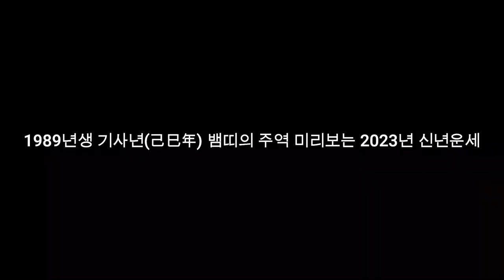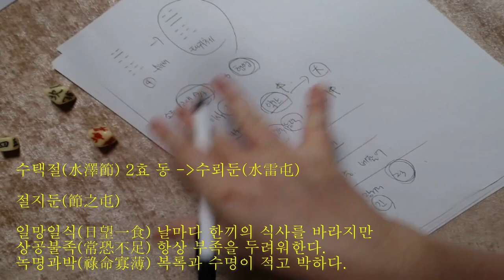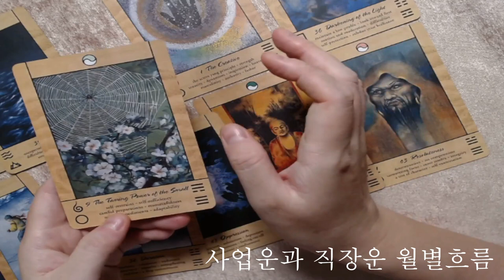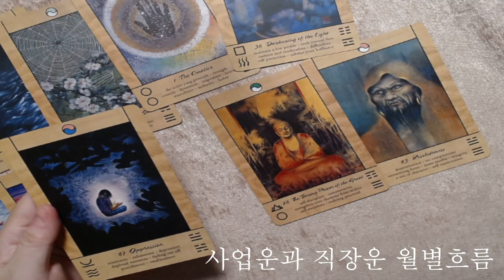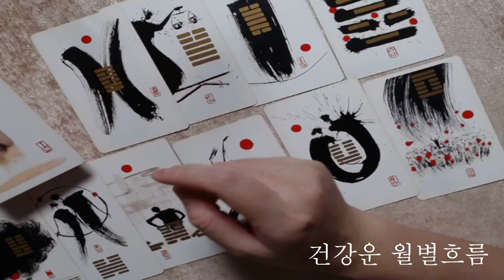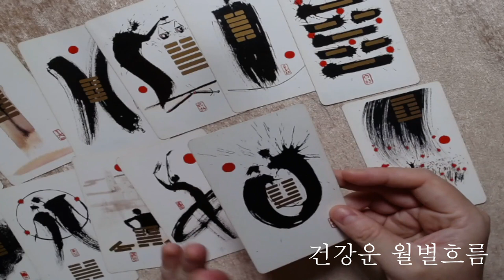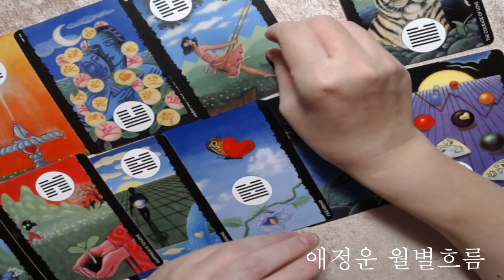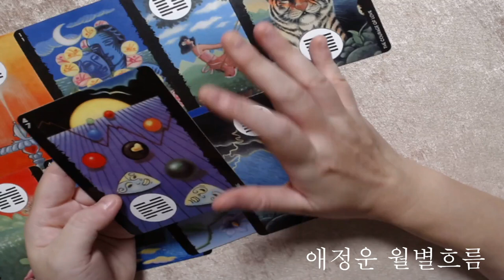🧧1989년생 기사년(己巳年) 뱀띠의 주역 미리보는 2023년 신년운세